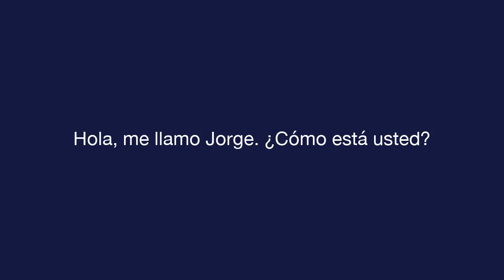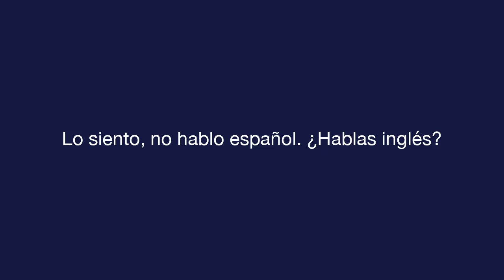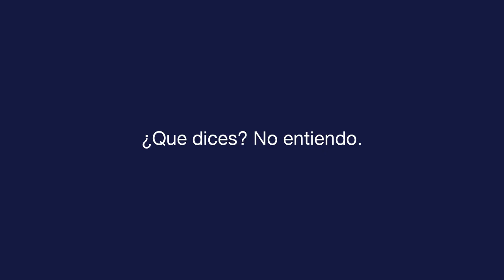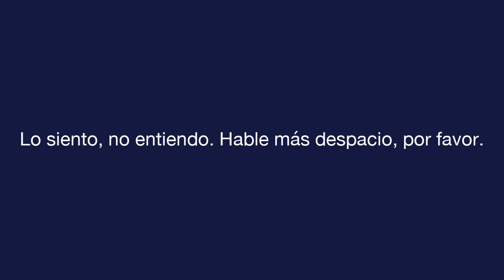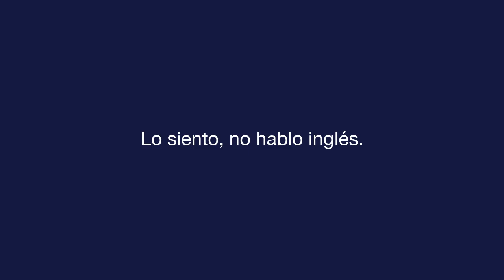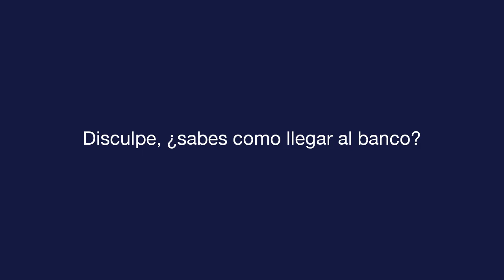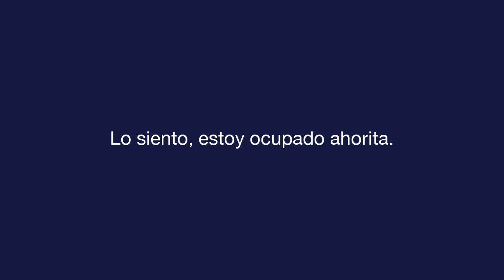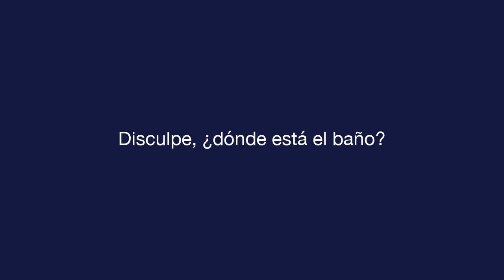दैनिक स्पेनिश - पाठ 2 - Common Conversation - बोलने की परीक्षा